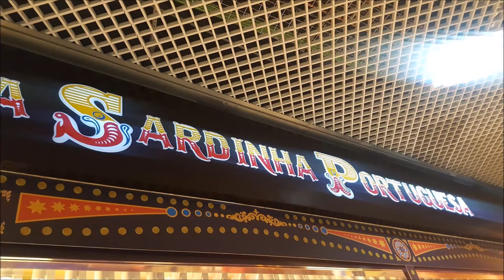Afrika - Senegal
Senegal - Dakar - Mbour - Joal Fadiouth - October 2017